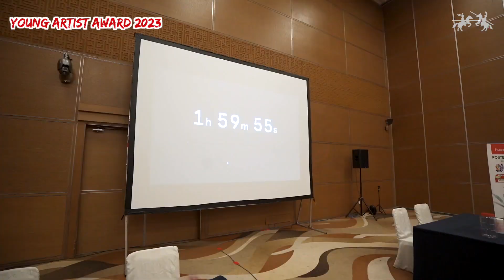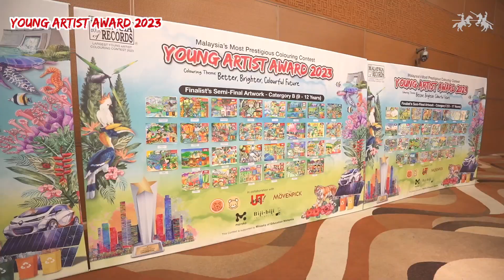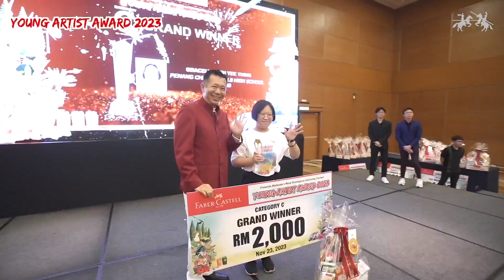Young Artist Award 2023 Finale & Grand Award Ceremony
Relive the magic of creativity and talent in our exclusive video showcasing the unforgettable moments from the Young Artist Award 2023 Finale & Grand Award Ceremony which was held on 23rd November 2023 at Mövenpick Hotel & Convention Centre KLIA.